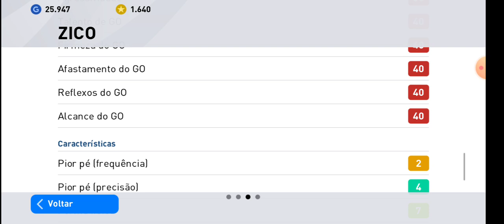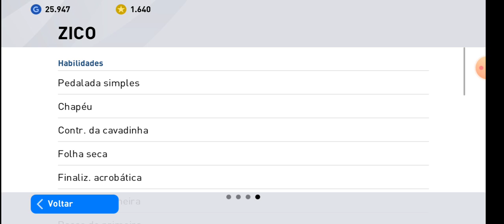BUGOU DE PRIMEIRA E TIREI ELE !! PES 2020 MOBILE